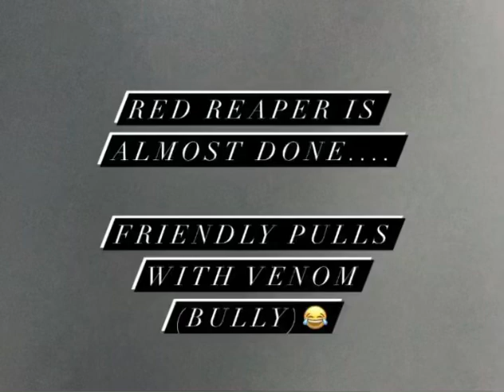Introduction to “Red Reaper” K3-K4 Gsxr1000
Small video on “Red Reaper” a K3-K4 Gsxr 1000 getting setup for street and roll racing.

Another stock motor pump gas animal